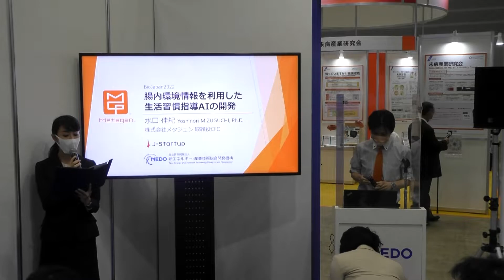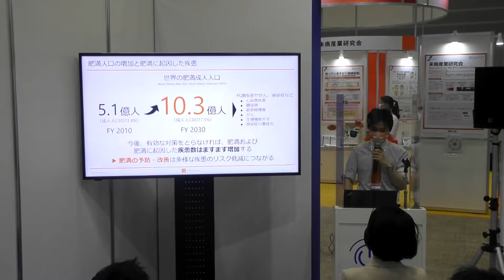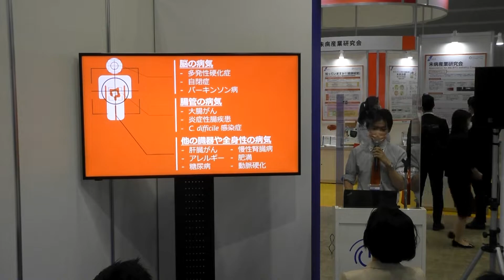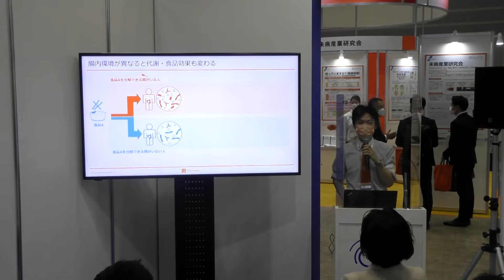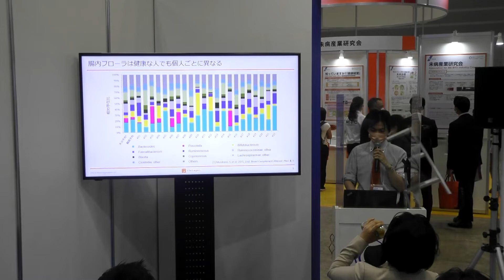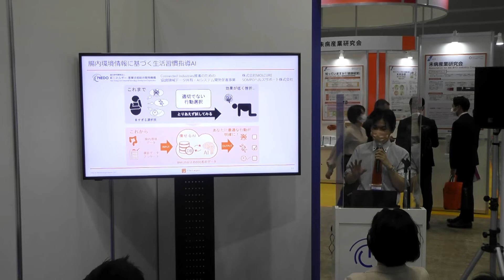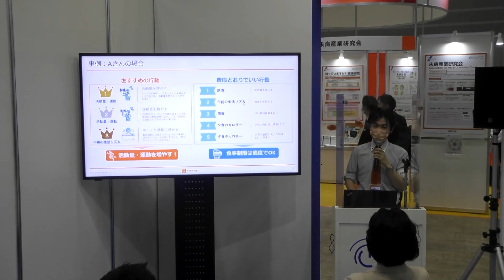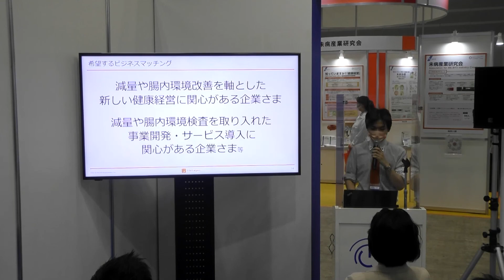BioJapan2022 NEDOブースプレゼンテーション「腸内環境情報を利用した生活習慣指導AIの開発」（（株）メタジェン）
BioJapan2022 NEDOブースでの（株）メタジェン 取締役CFO 水口佳紀氏によるプレゼンテーションです。
▼出展内容は以下をご覧下さい。